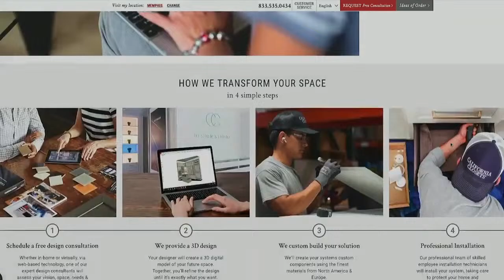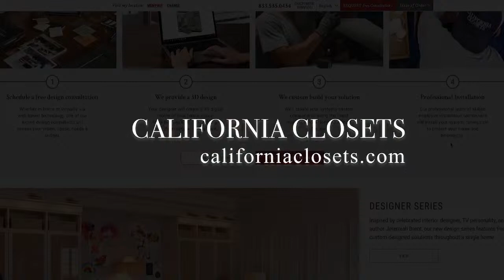It's Tuesday and Mac actually decided to show up to the Chris Hand Show! It's LIVE until noon!